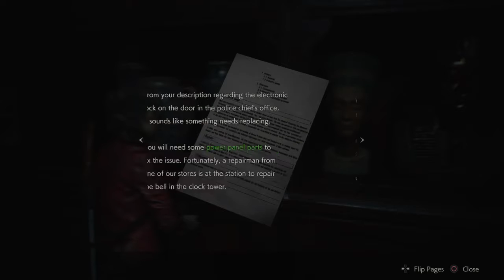Resident evil 2 clare run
Baby sitting